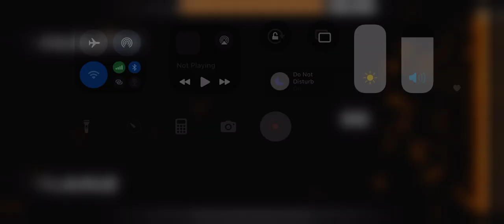Geometry Dash Dear Nostalgists By,TriAxis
Dear Nostalgists 👇🏻👇🏻👇🏻
This shit here is legitimate gameplay not the version of the level where you hold
Esta mierda aquí es un juego legítimo, no la versión del nivel en el que te encuentras.